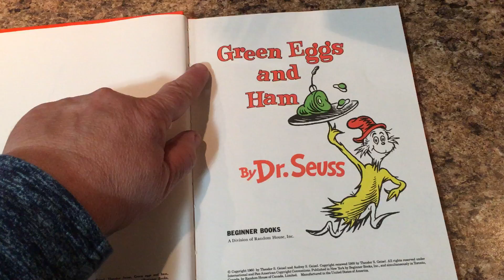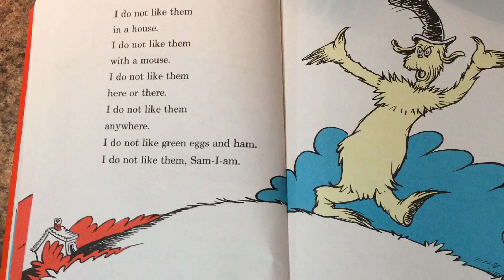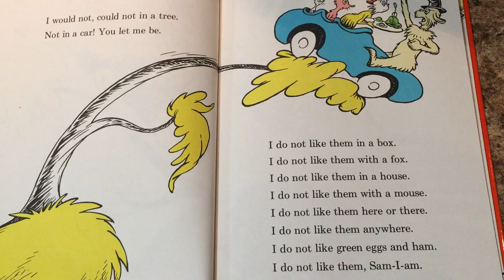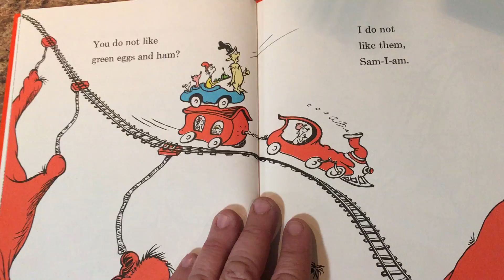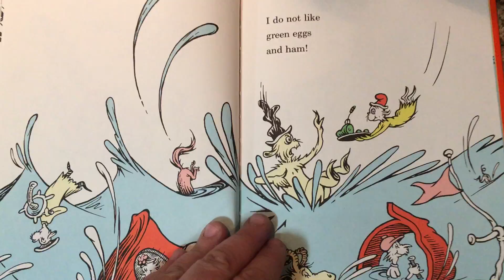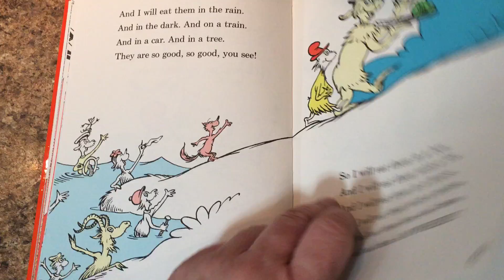Green Eggs and Ham read by Teacher Christy